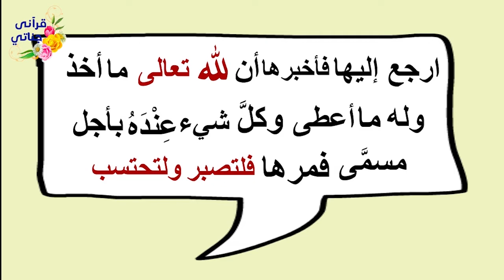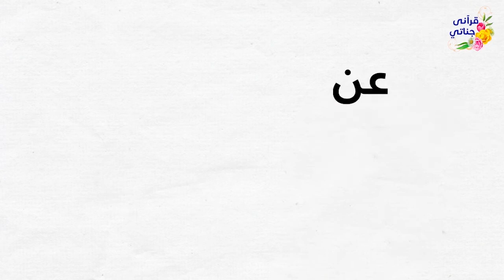ما هو الشيئ المستحب بين كل أذانين؟ وماسبب تحريم لبس الحرير هل بكى رسول الله ﷺ ميت يشفع في مئة؟